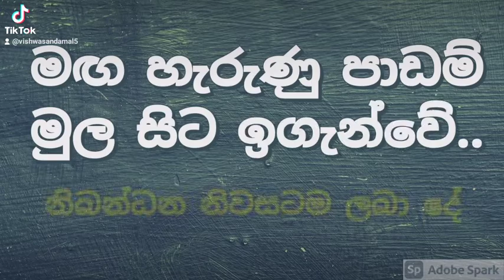2023 උසස්පෙළ ගිණුම්කරණය